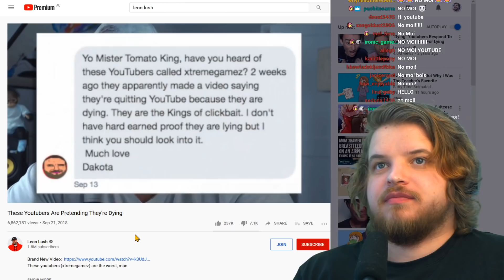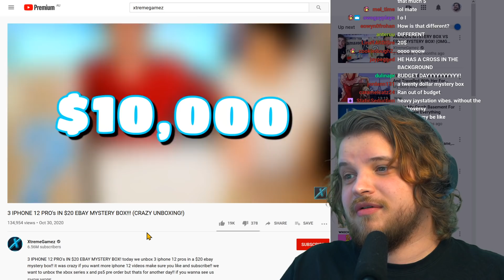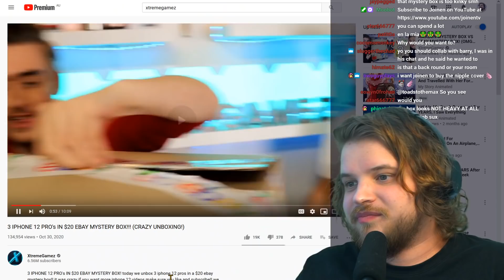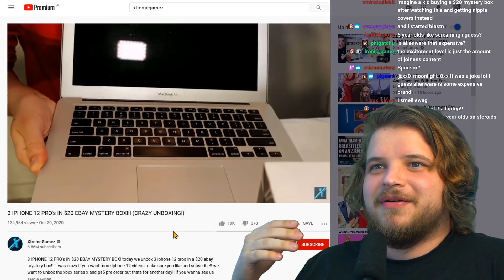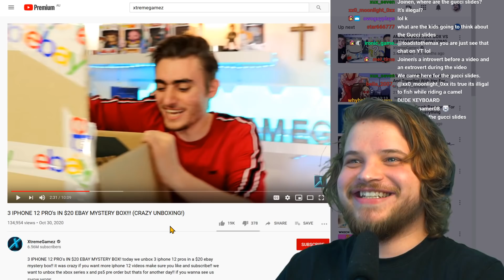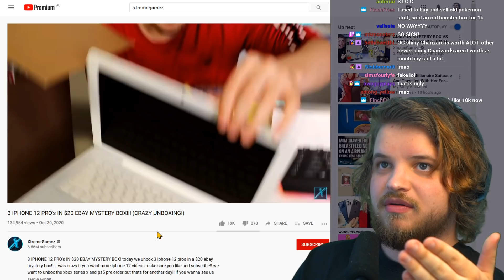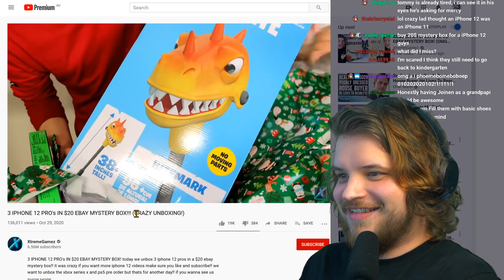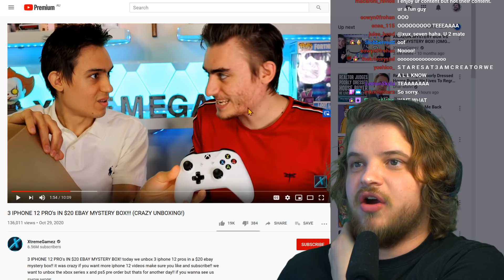"eBay Mystery Boxes" are YouTube's Latest SCAM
Today we check out Xtremegamez and their latest shtick of putting things in boxes and opening them as if they were eBay Mystery Boxes.